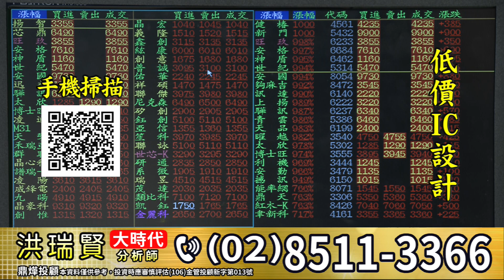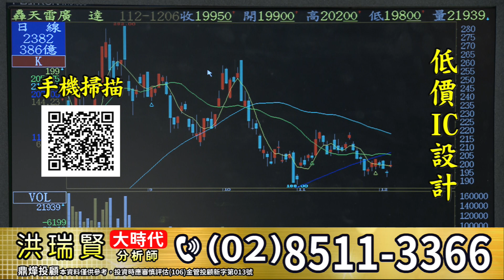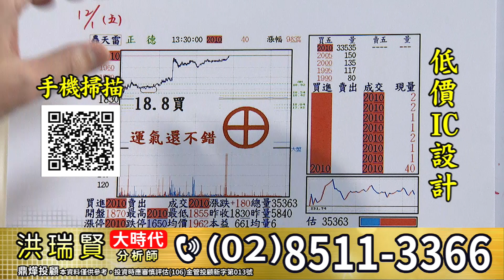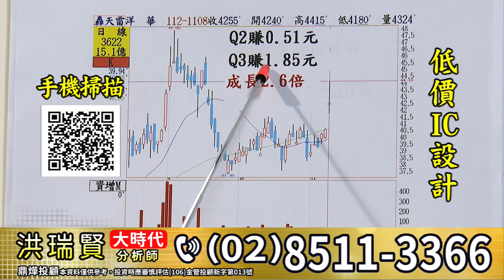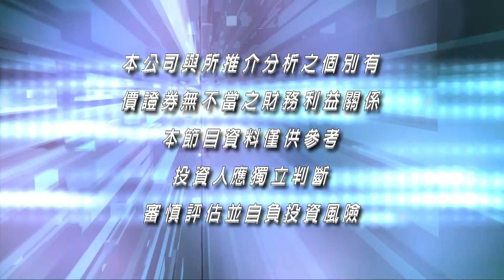【大時代】低價IC設計│洪瑞賢│20231207(重播20231206節目)